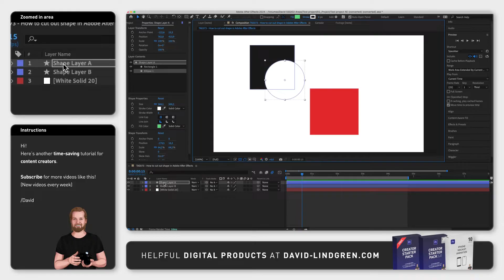How to cut out shape in Adobe After Effects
If you want to cut out something from a shape inside Adobe After Effects, using another shape, there is a quick and easy way to do that, which I will show you in this tutorial.

First, you want to create 2 shapes inside the same “Shape Layer”.
You do that by selecting the first shape (or the layer with the shape inside) and then creating a new shape with the shape tool. This will automatically place your new shape inside the same “Shape Layer”.

(If you want to create a NEW shape layer, you need to unselect every layer first)

Now, click “Contents” inside your “Shape Layer” and then click “Add” right next to it. Here, you want to select “Merge Paths” and this will create 3 new layers under your shapes.

Open the first one and change “Mode” to “Subtract” to subtract any shape from the shape at the top in that layer, and now the settings under the layers “Stroke” and “Fill” will affect the remaining area.

And if you want to invert the subtraction, simply change the order of you shapes.

For more quick After Effects tutorials like this, I will link a playlist at the end of this video and in the comment section below, you can also download my 12 free motion graphic templates.